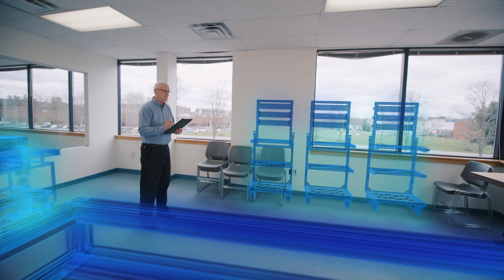We Know Frameworks!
View our latest video to learn more about Phoenix Mecano's RK Rose+Krieger Automation Solutions. We rely on speed, technical perfection and excellent engineers to get your job done from concept to completion.